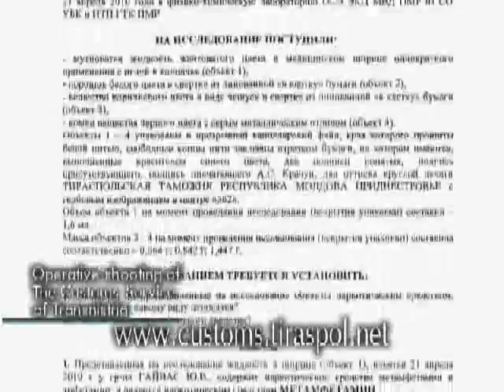Methamphetamine smuggling attempt foiled. Dubossary Customs 22.04.2010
Video about methamphetamine smuggling case revealed by customs officers of Dubossary Customs